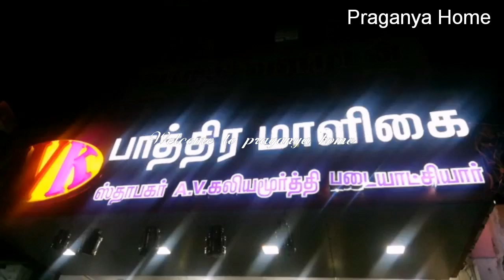வாட்ஸ்அப் மூலமாக ஆர்டர் செய்யலாம் வெண்கலம், செப்பு,பித்தளை, சில்வர் பொங்கல் பானைகள் விலை,அளவுகளுடன்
AVK patthira malligai
74, T. S.R periya kaddai theru
kumbakonam _612001
shop:0435_2424871
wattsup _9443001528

AVK பாத்திர மாளிகை
74, T. S.R பெரிய கடைத் தெரு,
கும்பகோணம்_612001
கடை:0435_2424871
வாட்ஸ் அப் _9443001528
செல்.9445255297